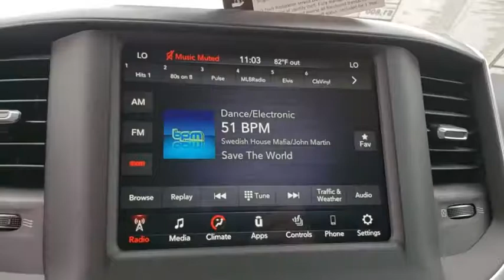2020 Ram 1500 Cocoa Beach, Palm Bay, Kissimmee, Deltona, Titusville, FL 20083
Granite Crystal Metallic Clearcoat New 2020 Ram 1500 available in Titusville, Florida at Parks CDR Space Coast. Servicing the Cocoa Beach, Palm Bay, Kissimmee, Deltona, FL area.
2020 Ram 1500 Big Horn - Stock#: 20083 - VIN#: 1C6RREFM1LN246056

5600 U.S. 1